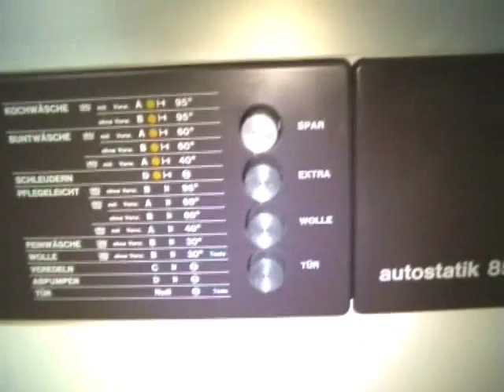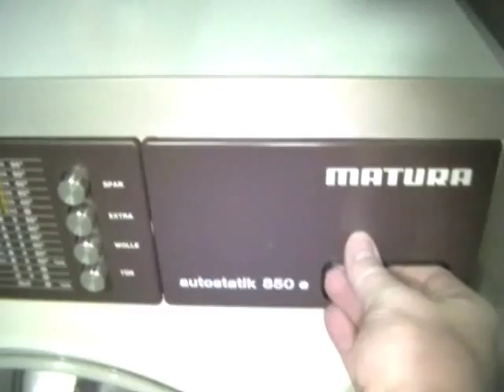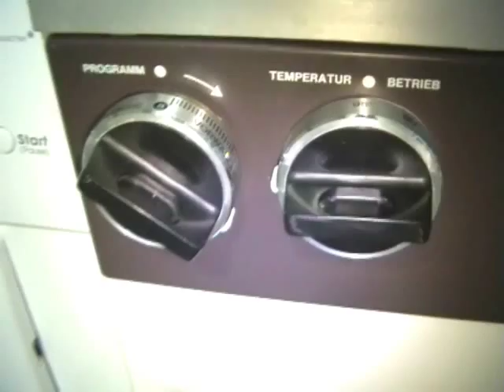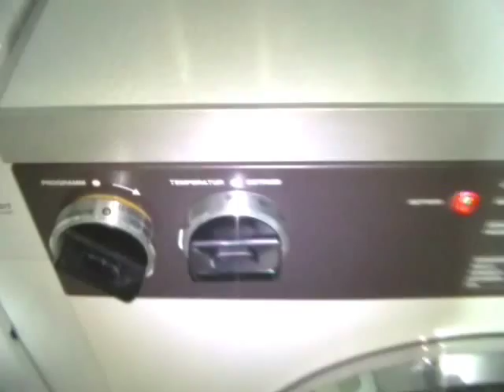Matura Autostatik 850 Part1 Start,Hauptwäsche.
Start der Matura auf Hauptwäsche,95°C Kochwäsche.